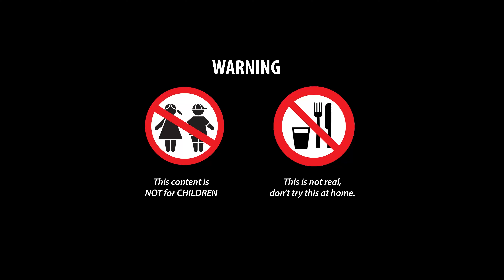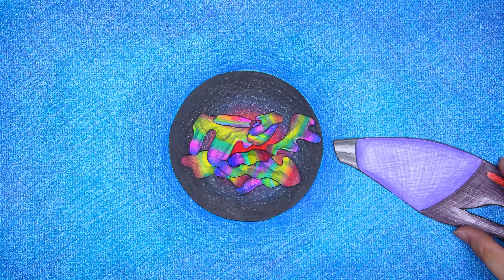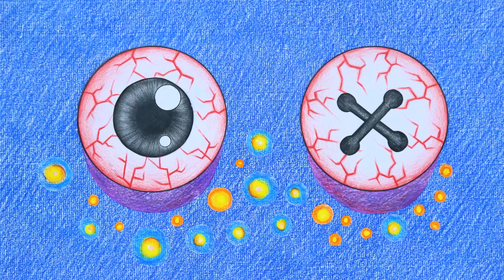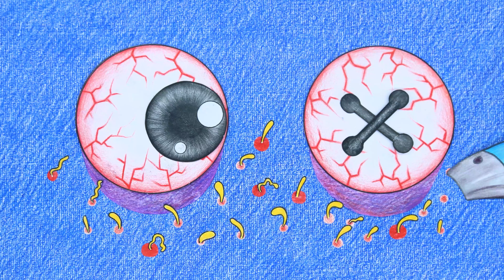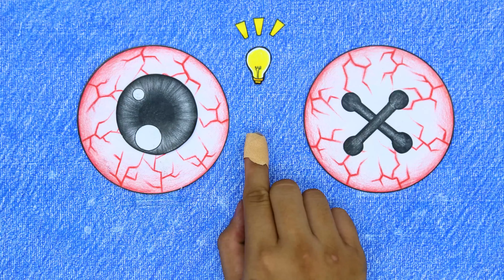Mukbang: Ice and Fire Confrontation - Roblox RainbowFriends | Stop Motion Paper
00:00 - 02:56  Mukbang: Ice and Fire Confrontation
02:57 - 07:28  Mukbang battle between Rainbow Friends & Alphabet Lore
07:29 - 11:36  With WEDNESDAY ADDAMS performing Mukbang with Alphabet Lore
11:37 - 15:20  Are Mommy Long Legs Really Monsters?
15:21 - 18:57  What happened to BLUE's eyes?
18:58 - 22:31  Rainbow Friend Blue with the harm of staying up late
22:32 - 25:50  Blue's butt was badly injured?